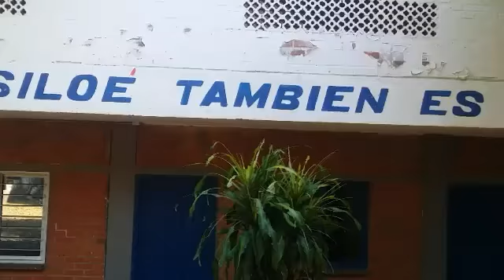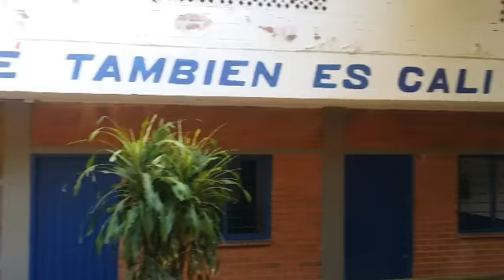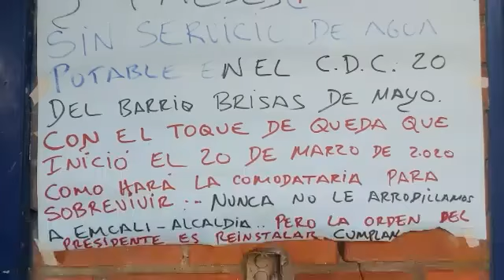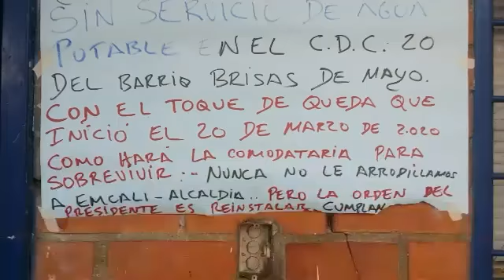29 de marzo de 2020